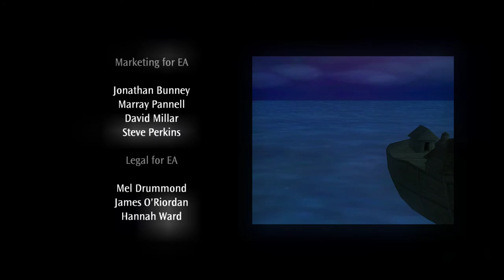Black & White - Land 5 - The Final Showdown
Redeemer finally takes Nemesis' final village, Nemesis refuses to admit defeat and changes his creature to an evil version of Companion. Even after defeating Mirror, Nemesis refused to give up, leaving Redeemer to sacrifice Companion and take down Nemesis once and for all!

Another Playthrough done, now to rest until I start the next one!

This is my 10th Anniversary series of videos, when I was growing up, I remember seeing the box cover back when PC games had actual boxed cases instead of the thick plastic ones. It also had one of those things where you open the front for more detail of the game. The first side looked innocent and sweet, the other side was evil. Initially, I was thinking it was based on games like 7th Guest and Phantasmagoria, like a horror game of sort. My Dad eventually bought it for himself, I decided to give it a try, and to this day, I have no regrets of it! I actually consider this as my #1 favorite game of all time, I remember talking about it to my teachers and my classmates in school, showing them screenshots of the games. I remember back in 2004, I was at that peak of obsessively playing it along with games like The Sims 2, Warcraft III, Quake 3 Arena, Pokemon Ruby and Leafgreen, .hack//GAME, Mega Man Battle Network 3, Metroid Fusion and Prime 1 and 2, and in 2005, MapleStory. God, memories, memories...

Fun fact: The voice actor of Nemesis is Earl Boen, the guy who played as Dr. Silberman from the first 3 terminator films.

Black & White belongs to Lionhead Studios and EA Games.